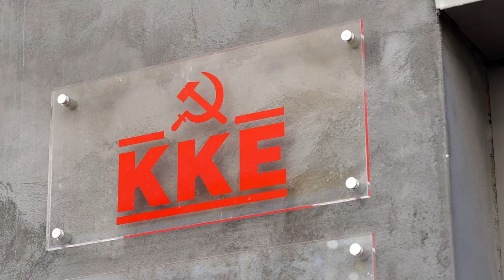Άνοιγμα της Λ. Γεροπαναγιώτη στη μεγάλη πολιτική - πολιτιστική εκδήλωση στη Χαλκίδα